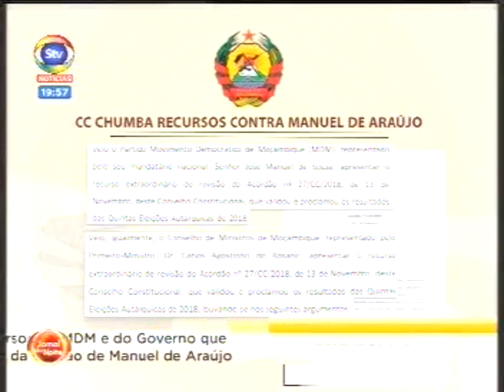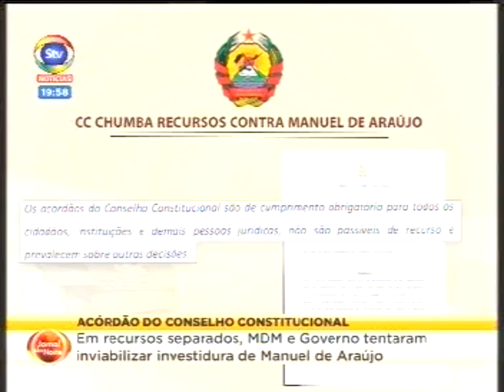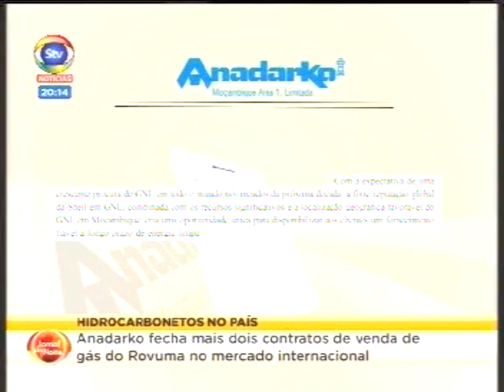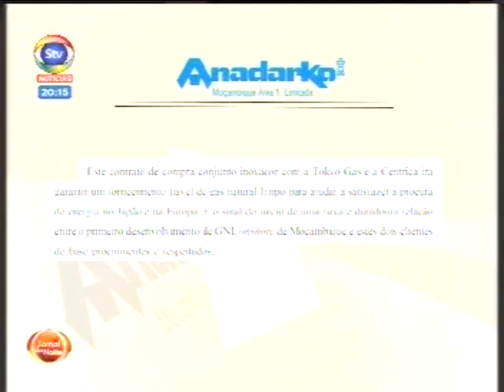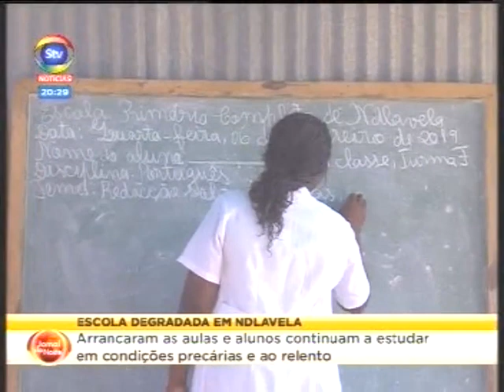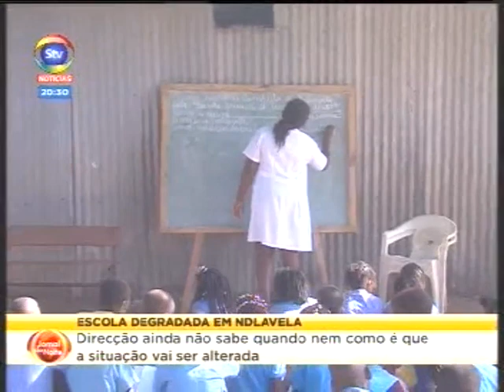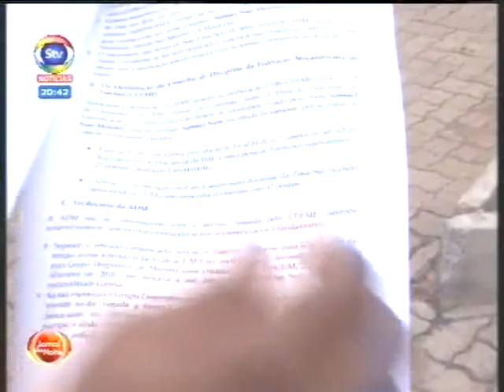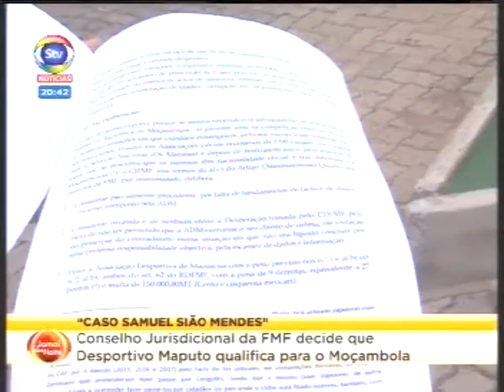STV JornaldaNoite 06 02 2019